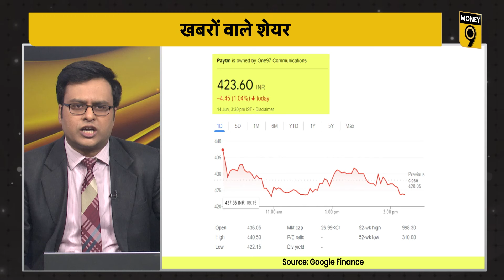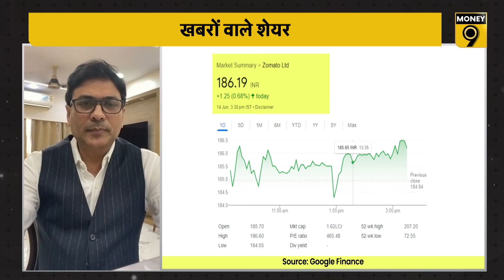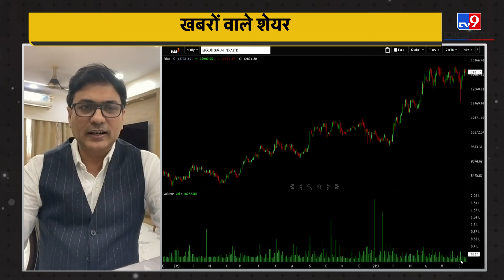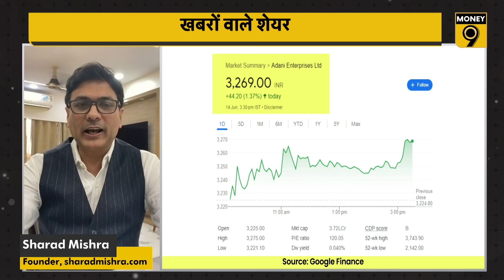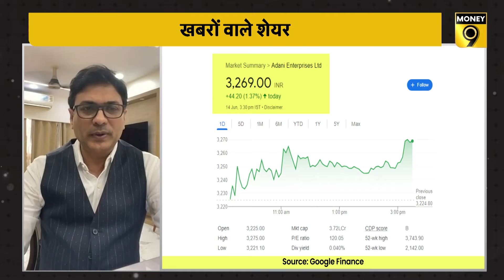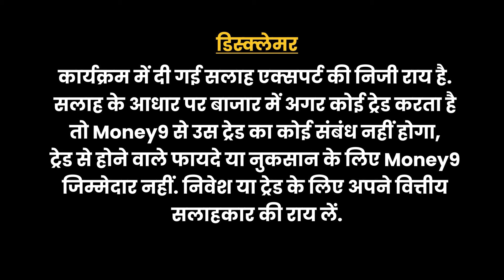Adani Enterprises Share, Maruti , Zomato Share Price, Paytm Share पर क्या हो रणनीति? Hyundai IPO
Gautam Adani की Adani Enterprises में शेयर खरीद से क्या होगा असर? Paytm-Zomato डील के क्या है मायने? Hyundai के IPO से Maruti पर क्या होगा असर?

00:00 Paytm Share News
02:05 Zomato Share Price Target
03:03 Hyundai IPO
06:43 Adani Enterprise Share Price